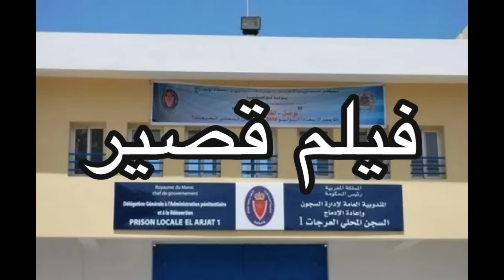فيلم قصير : أخطر إخوة بمدينة سلا 🔥 منوضين الفتنة ..☠️ ولاد با لمختار ❤️ ( يستحق المشاهدة )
كنتمنى يعجبكم الفيلم ومتنساوش تشتاركوا  فالقناة وتبرطاجيو مع الاصدقاء